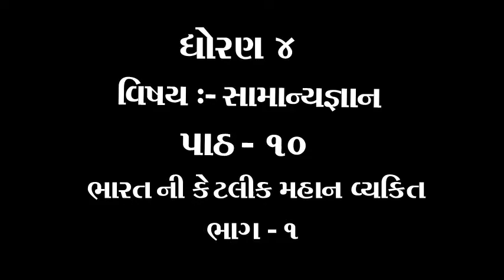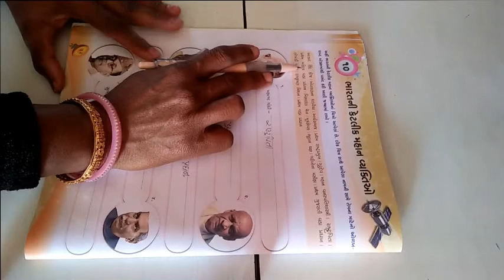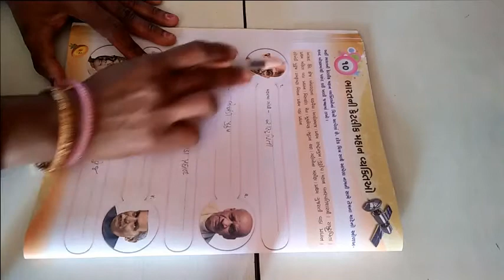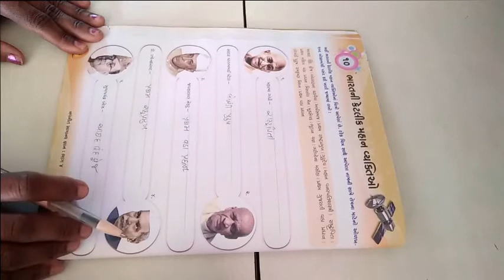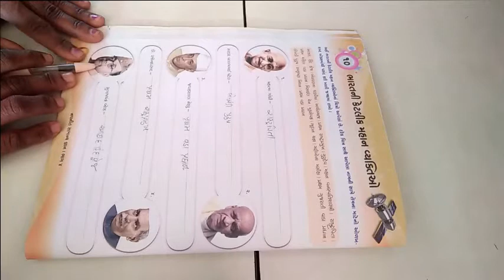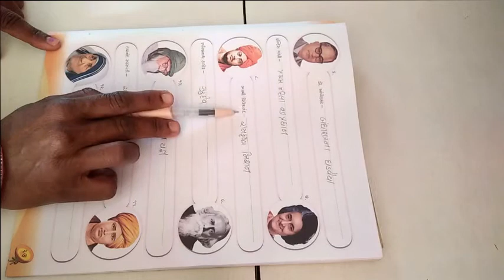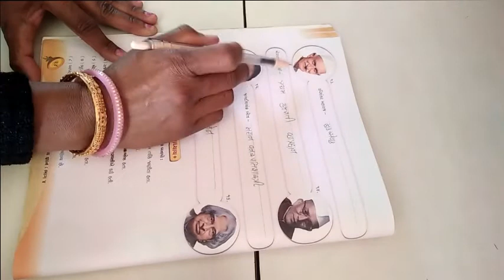ધોરણ ૪ વિષય સામાન્ય જ્ઞાન પાઠ ૧૦ ભારત ની કેટલીક મહાન વ્યક્તિઓ ભાગ ૧